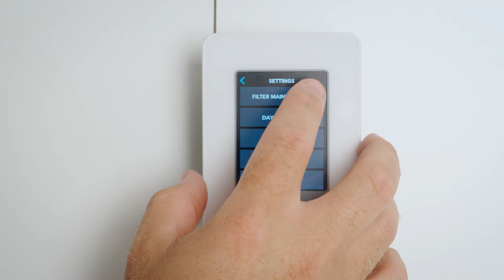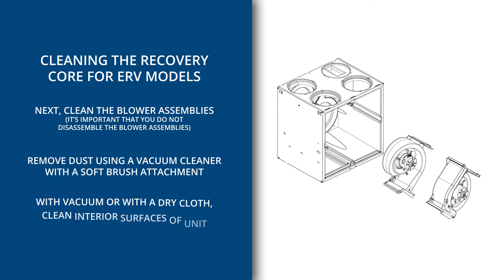Broan AI Series Maintenance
Follow these simple steps to perform quarterly and annual maintenance on your Broan AI Series Fresh Air System to keep it operating at optimal efficiency.